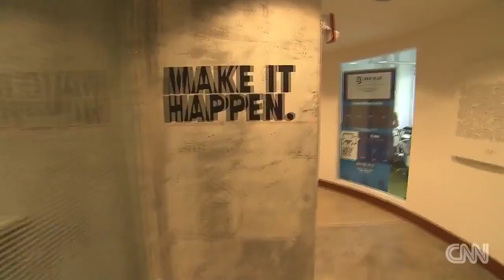Co working Space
A new trend is turning a day at the office on its head. Ben Tracy reports on a shared workspace for individuals and small startup firms where a handful of .

SME ตีแตก [2014] ธุรกิจที่ 9 Hubba Coworking Space : ออฟฟิศรายวัน แชร์พื้นที่แบ่งปันไอเดีย.

Dsign - Dsign - How To &amp; DIY - iLook - iLook - Fashion Icon - iLook - How To and .